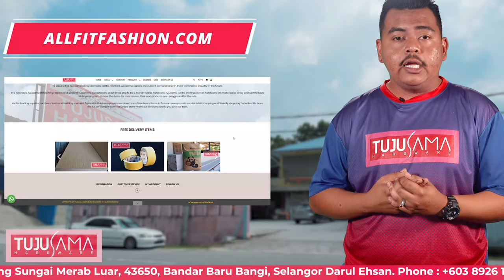Tujusama Order using Allfitfashion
Daripada Pelanggan, Kepada Pelanggan

Nak tahu apa yang kami tawarkan di ini?❓❓❓

Tujusama Hardware telah menyediakan satu platform digital iaitu bagi membantu anda membuat pembelian barang binaan dan keperluan rumah tanpa perlu datang ke kedai!

Tujusama Hardware menyokong usaha kerajaan Malaysia JUSTSTAYATHOME dan menggalakkan rakyat membuat pembelian secara "online"❗❗❗

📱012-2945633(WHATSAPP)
📍Tujusama Hardware(google/waze)